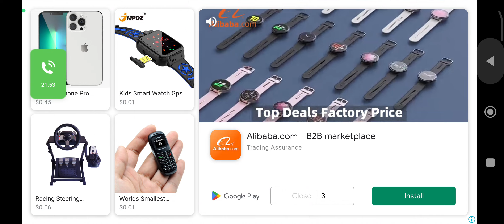games the hunger games best free pc games new gamescoryxke shin horror games Bryce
games
smosh games
daz games
games done quick
markiplier horror games
video games
wicked games
hunger games
markiplier scary games
playing games summer walker
horror games
riot games
chris isaak wicked games
mario and sonic at the tokyo 2020 olympic games
vr games
jablinski games
kinda funny games
scary games
cat games
terabrite games
challenger games
crossfit games 2019
markiplier 3 scary games
coryxkenshin scary games
titan games
epic games
best vr games
annoying orange horror games
nintendo switch games
barney fun and games
lana del rey video games
best switch games
jimmy fallon games
smosh summer games
pc games
brain games
ps4 games
parker games
wicked games chris isaak
best pc games 2019
pewdiepie horror games
best nintendo switch games
summer walker playing games
switch games
benjamin magnus games
zombie games
open world games
rockstar games
best ps4 games
popularmmos challenge games
minecraft hunger games
dan and phil games
the hunger games
best free pc games
new games
coryxkenshin horror games
bryce games
survival games
da games
roblox games
quit playing games with my heart
best games of 2019
ai games
jacksepticeye scary games
summer walker playing games lyrics
hunger games song
oculus quest games
board games
x games
free pc games
sex games
popularmmos hunger games
war games
rt games
crossfit games
star city games
indie games
perfectly cut screams games
between the games
rpg games
dashiegames scary games